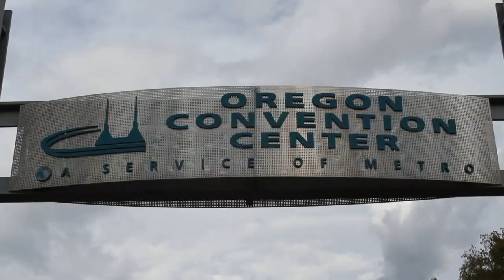John Engates - OpenStack Summit 2013 - theCUBE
John Engates, Rackspace, at  OpenStack Summit 2013 with John Furrier and Jeff Frick
We’re moving to a cloud world where you’re provisioning what used to be done in hardware is now done in software.” It’s clear to see where Rackspace and its CTO, John Engages see the world of the web going. As one of the founders of OpenStack, Rackspace has continued to put time, effort and code into open source and the software-defined world that we are moving towards. At the OpenStack Summit this week, Engages stopped by to chat briefly with theCUBE hosts John Furrier and Jeff Frick about OpenStack.

The modern era of computing is scale out open source. Organizations are having to retool, while also experiencing a culture change into a more DevOps environment. Engages explained how Rackspace not only went through both, but how they see themselves becoming a very large version of their customers at the start-up level. Using OpenStack to retool and drive innovation has proven to be monumental in Rackspace’s business. As we covered yesterday, the developer is becoming more important and having more control now — and that’s something Rackspace has noticed. “Using OpenStack has allowed us to attract more developers to our community.”

But what are the main thresholds to the cloud?

Interoperability amongst open source clouds
Making sure we’re all staying true to OpenStack (service providers and distributors)
Maturity of OpenStack (some things still aren’t available)
Engates believes that Rackspace has hit its stride in its public cloud, already on Grizzly, with a whole pipeline of features on the horizon. Yesterday Rackspace announced its  Rackspace Global Cloud Network, a new program that arms service providers and telcos with an interoperable and linked OpenStack-based public cloud environment. Time and time again Rackspace is taking meticulous steps to further entrench itself in the open source game.

The next windfall in open source that all of our guests, including Engates, have alluded to is enterprise solutions. The enterprise community is thirsty for the cloud and that ball will soon drop. The opportunity to innovate in open source with OpenStack is one that the legacy solutions in enterprise will soon be eaten. Mobile devices, Big Data, your and my Internet of Things … access to all of these through infrastructure that can scale quickly at low cost is a common theme we’re hearing at the OpenStack Summit 2013.

Where does Engates see OpenStack and open source a year from now? “The platform is going to power the future of IT.” Check….your move web.